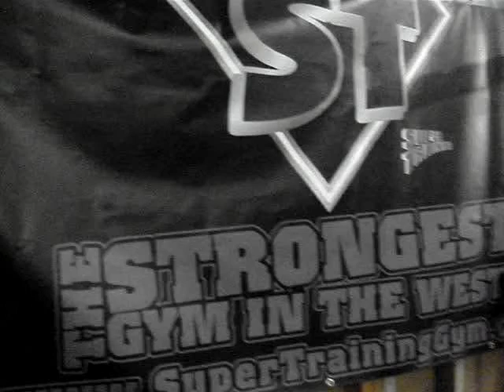SuperTraining Max Effort Squats 1-6-09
See how Mark Bell used DH protocols to lose 50 pounds of fat

Sacramento's Team Super Training go through squats, deadlifts, Goodmornings and zercher squats.